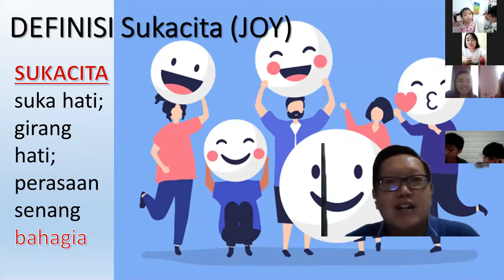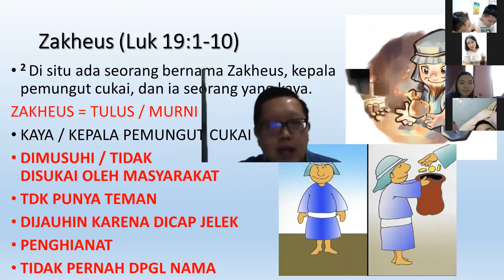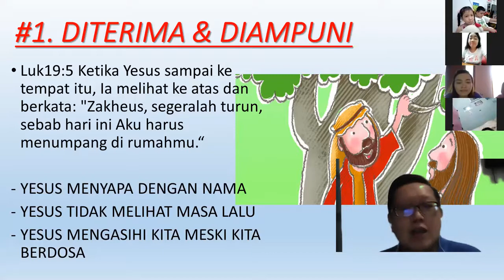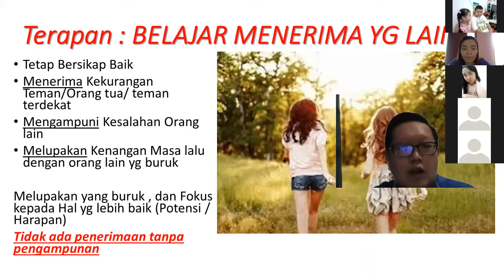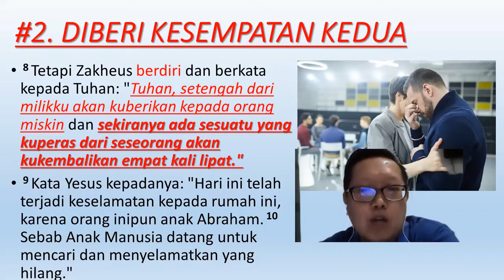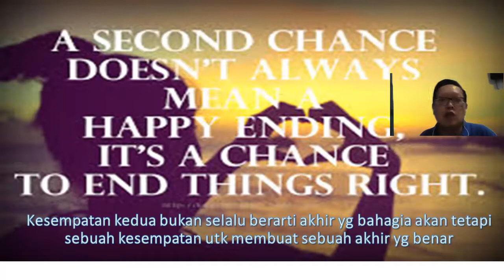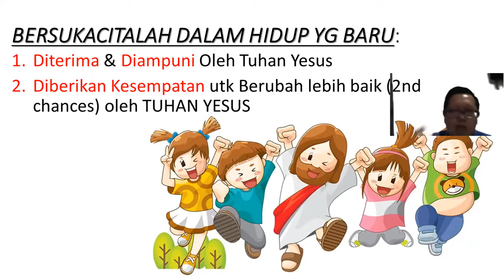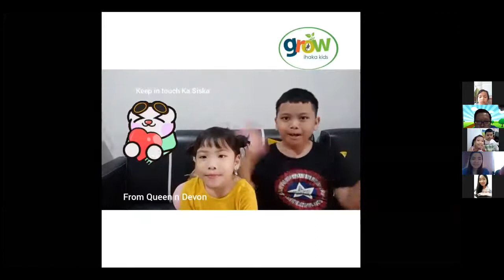(LIVE)IHAKA Grow Online 140321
IHAKA Grow Online 14 Maret 2021
Bersukacita dalam Hidup yg Baru